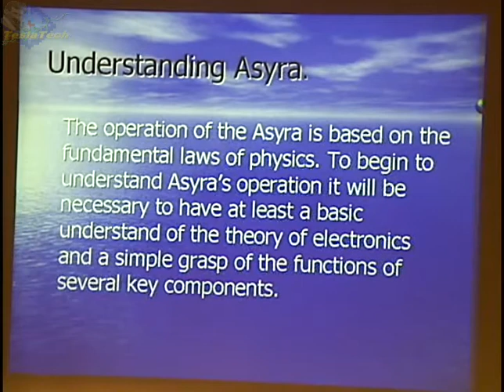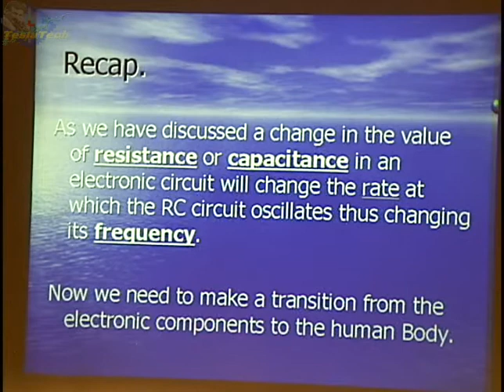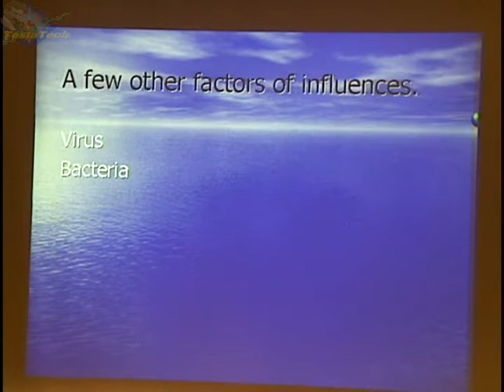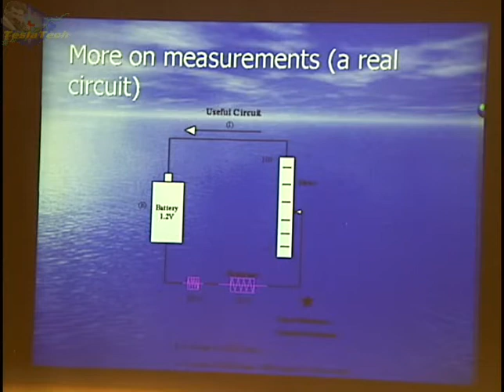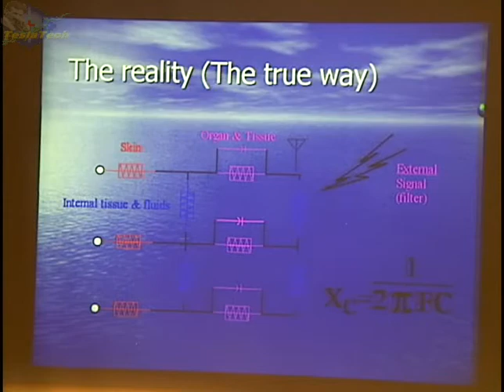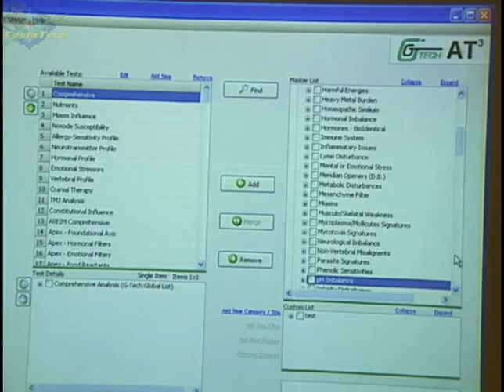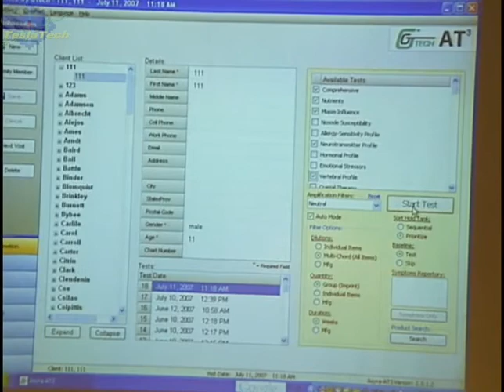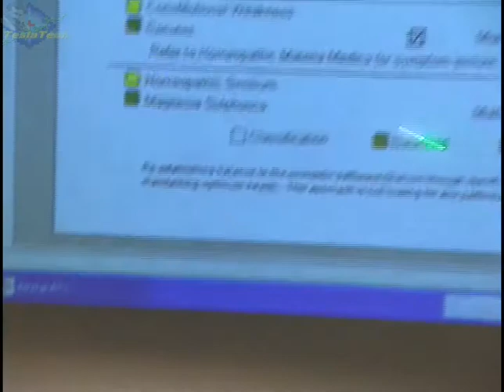Joe Galloway - ASYRA, Biometric Health Screening, Extraordinary Technology Conference, 2007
Joe Galloway - ASYRA, Biometric Health Screening